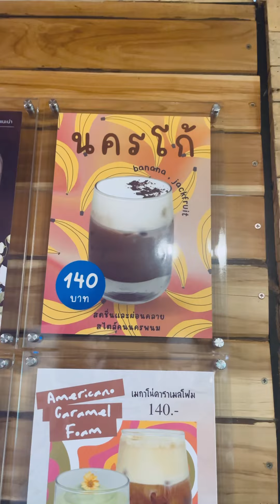กาแฟ ฟอเรสต์